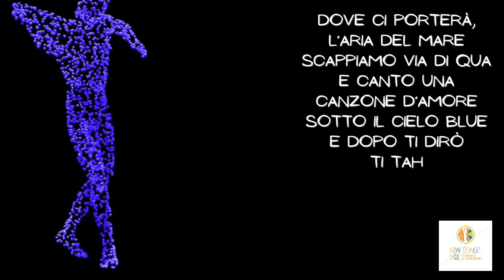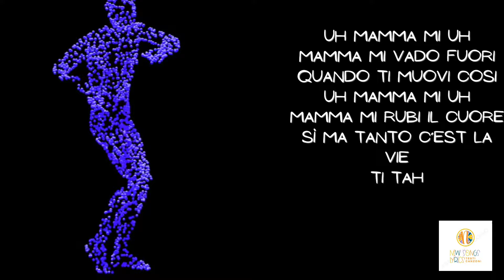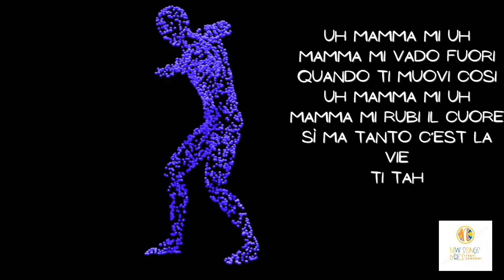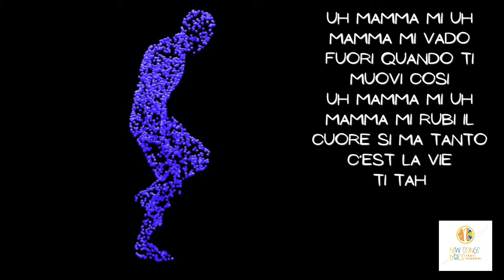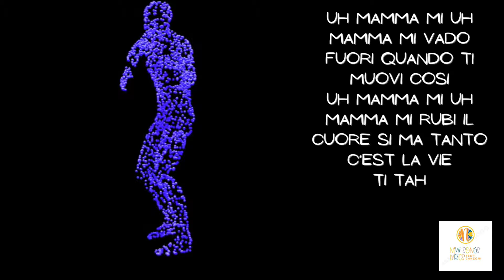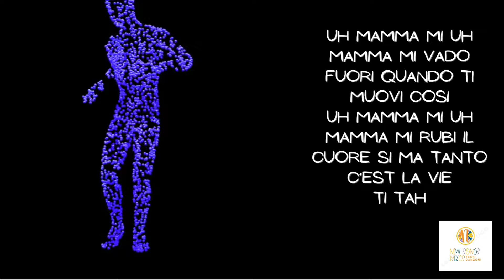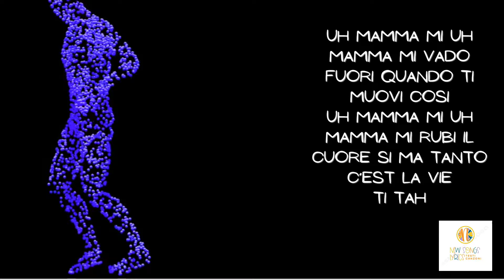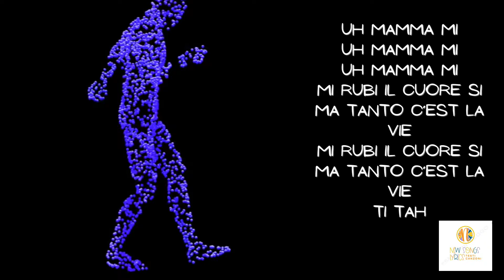Petit - Mammamì (lyrics/testo)